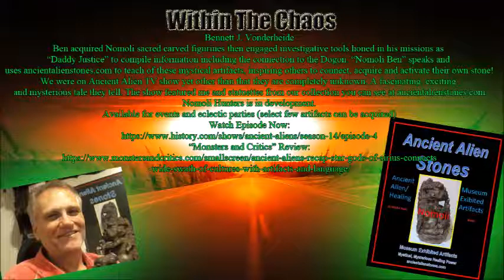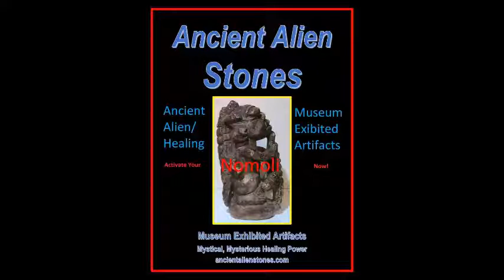Within The Chaos Special Guest Bennett Vonderheide 8-8-19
Bennett J. Vonderheide
Ben acquired Nomoli sacred carved figurines then engaged investigative tools honed in his missions as “Daddy Justice” to compile information including the connection to the Dogon. “Nomoli Ben” speaks and uses ancientalienstones.com to teach of these mystical artifacts, inspiring others to connect, acquire and activate their own stone!
We were on Ancient Alien TV show yet other than that they are completely unknown. A fascinating, exciting and mysterious tale they tell. The show featured me and statuettes from our collection you can see at ancientalienstones.com
Nomoli Hunters is in development.
Available for events and eclectic parties (select few artifacts can be acquired)